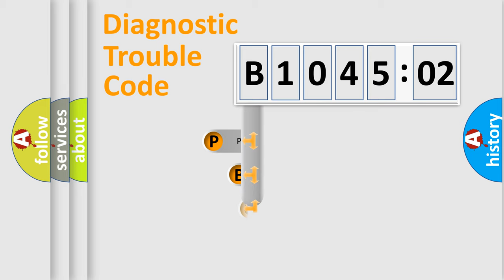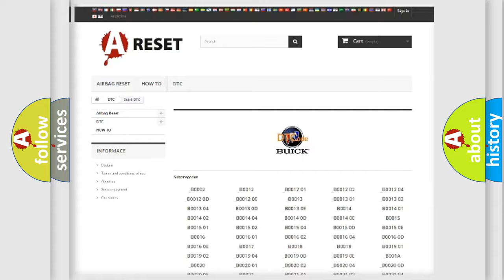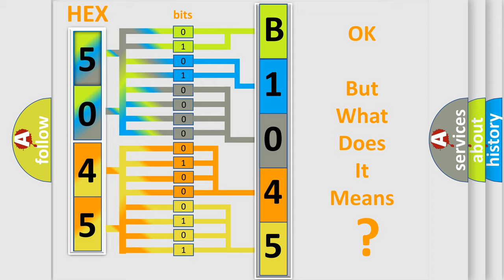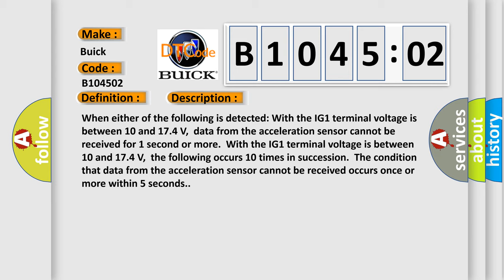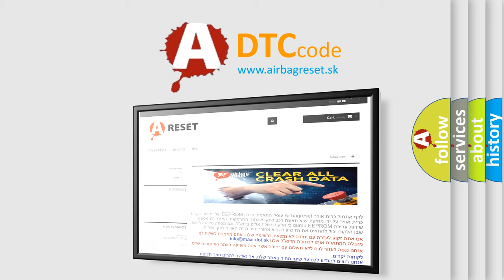DTC Buick B1045-02 Short Explanation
Contents:
0:21 Basic DTC analysis according to OBD2 protocol standard.
1:48 Insight into programming
2:58 A diagnostically understandable description of the Diagnostic Trouble Code
3:05 Basic error definition

Make:
Buick
Code:
B1045 02
Definition:
Lost Communication with Lateral Acceleration Sensor Module
Description: